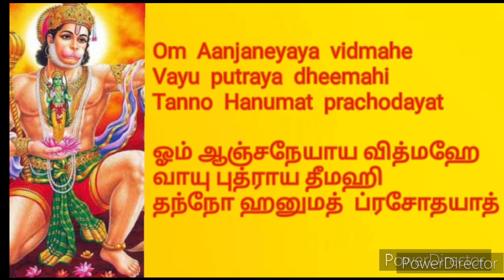Hanuman gayatri mantra ஹனுமான் காயத்ரி மந்திரம்.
produced by AR.Renganayaki #raksansongs tamil devotionalsongs powerful mantra for strong mind slokas ஹனுமான்காயத்ரிமந்திரம் தீயசக்திகளைவிலக்கும்மந்திரம் தைரியம்கொடுக்கும்மந்திரம் தெய்வீகசக்திவாய்ந்தமந்திரங்கள்# mantraforpasitiveenergy